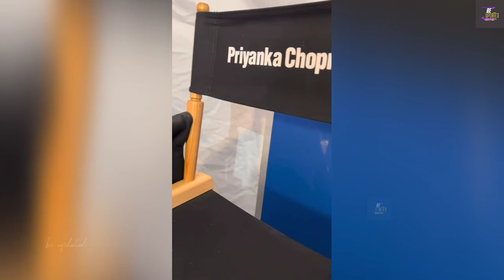Priyanka Chopra Finish Movie of 'Sitadel' She was Share Video 🔥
Priyanka Chopra Finish Movie of 'Sitadel' She was Share Video 🔥 priyankachopra priyankachopranews @beupdated6969